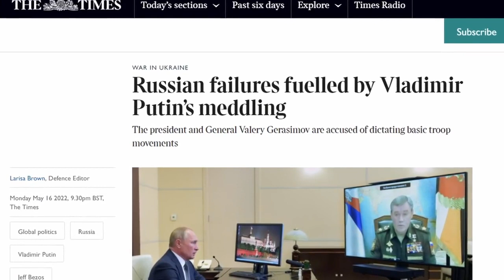Vladimir Putin doesn't want anybody to see this video because of what happened next